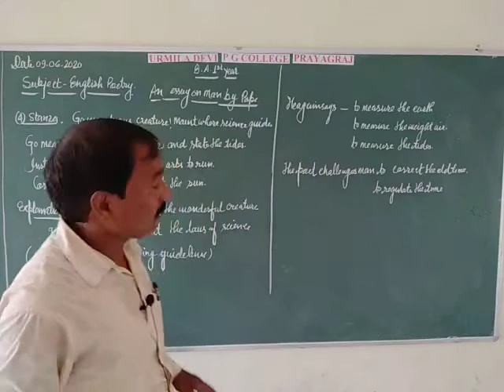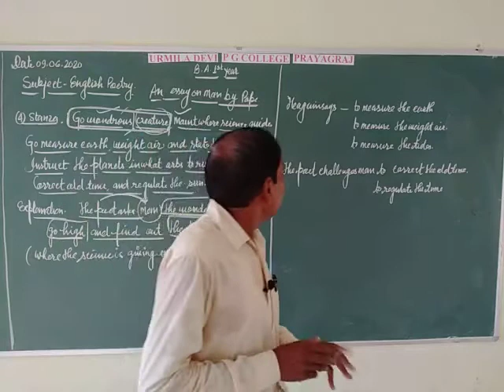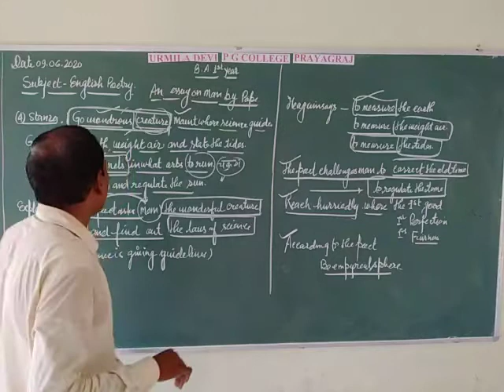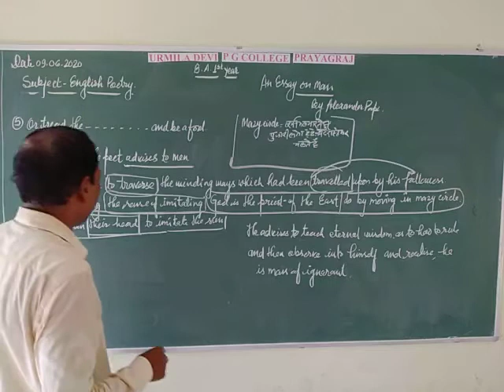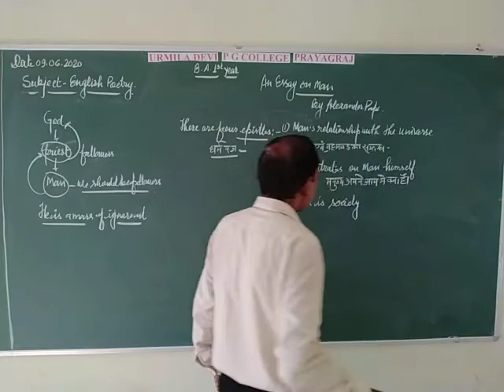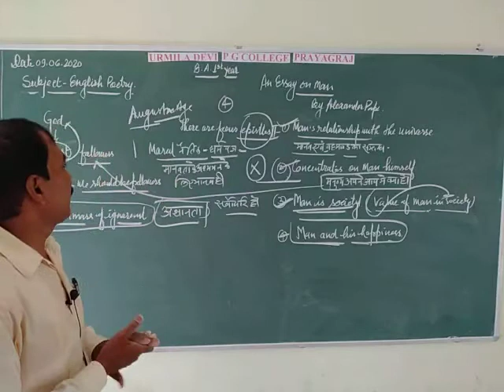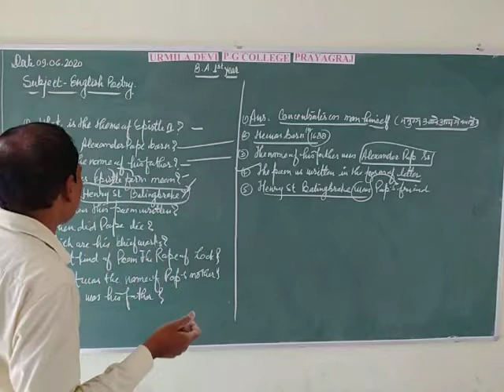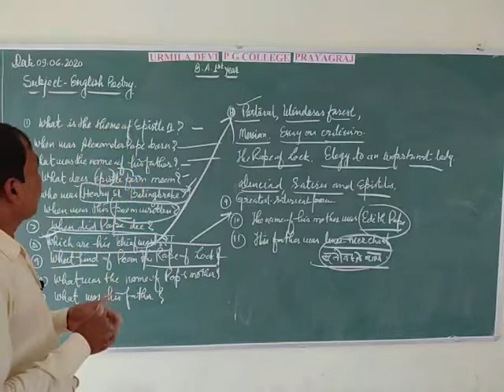B.A.Ist year English (Poetry )By Rajmani Sir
An Essay On Man (Alexander Pope) Part-III